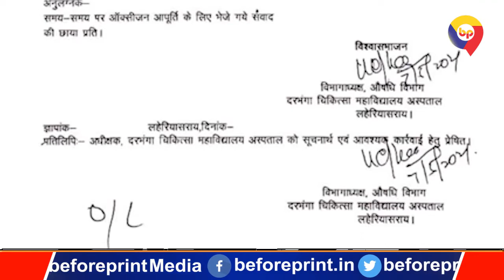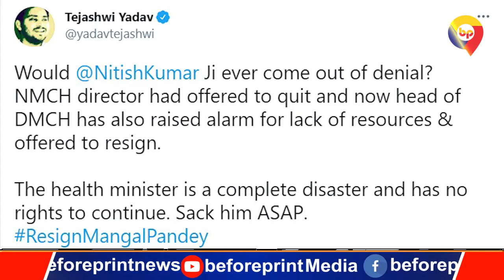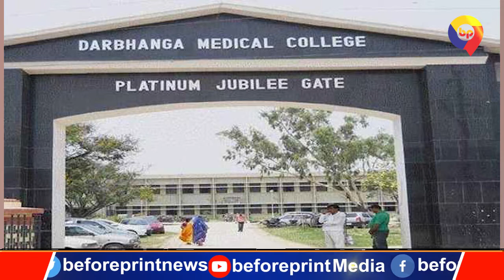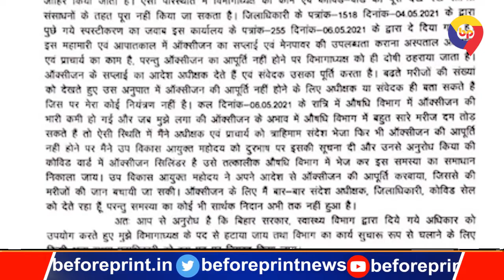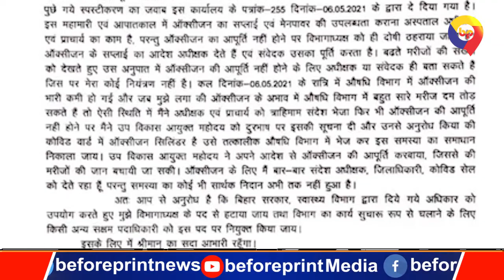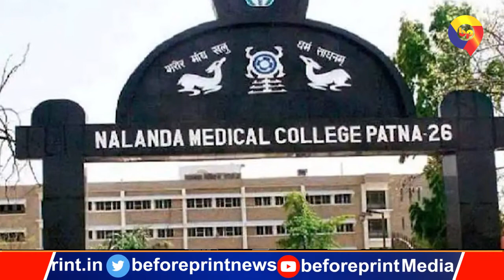तेजस्वी यादव ने ResignMangalPandey लिखा, CM Nitish से पूछा कब हटा रहे मंत्री पद से